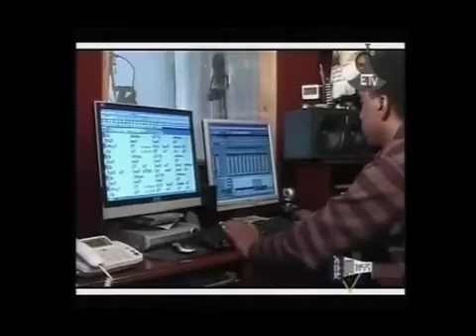ጎንደር አውራ 'ምባ